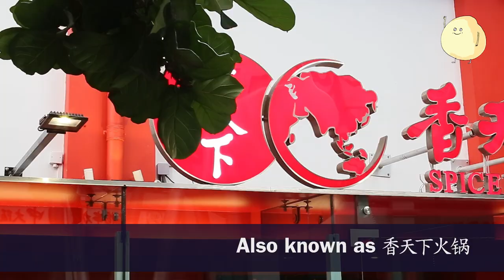Spice World - Award-winning Chinese Hotpot With Teddy Bear Mala Hotpot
This is one of the most fun (and strangest hotpot) I ever had, with mala soup shaped into a teddy bear (or Hello Kitty). Watch the cute bear slowly melt into a pool of appetizing broth to cook your meats and handmade balls.

Most will also order the Australian M8 Wagyu beef ($38.90), draped like a meat dress over a doll. Lady Gaga will approve.